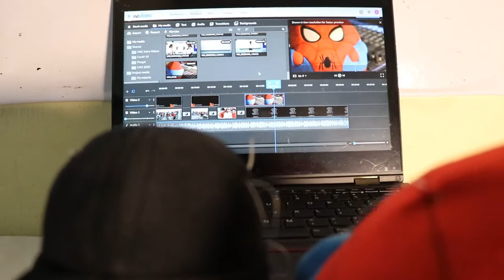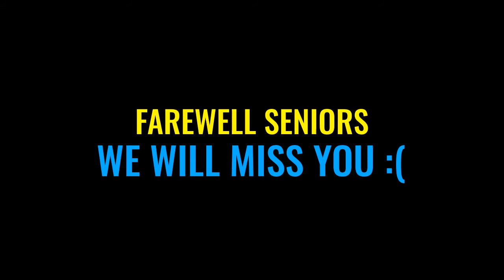2020 Media Club CCA Appreciation Video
Appreciation video for their seniors in Media Club.